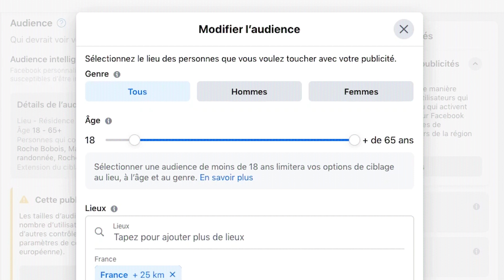5 moyens d’augmenter la qualité de tes prospects : coach sportif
Découvre les 5 moyens d’augmenter la qualité de tes prospects !

On est tous d’accord pour dire qu'il n’y a rien de pire que de perdre son temps au téléphone avec des prospects qui ne savent même pas ce que tu proposes, qui n’ont pas le budget pour ton programme, et qui n'achèteront de toute façon jamais chez toi…

Heureusement, il est possible de s’épargner ce type d’appel facilement afin de ne plus jamais perdre ton temps, ton énergie, augmenter ton nombre de clients, tes revenus, et surtout prendre du plaisir à vendre ton offre !

Nous allons voir quels sont ces 5 moyens d’augmenter la qualité de tes prospects facilement.

Si tu souhaites gagner du temps, de l’énergie et augmenter ton nombre de clients,
Alors visionne cette vidéo !

Bon visionnage.

🎬 | J'ai préparé une formation gratuite pour te montrer comment trouver tes 15 premiers clients dans les 90 prochains jours :
Clique ici pour y avoir accès gratuitement :

📚|  Récupère mon Livre "Les Secrets du Coaching en ligne" OFFERT ici :
Un Livre qui va te permettre d'apprendre comment propulser ton activité de coach dans les prochains mois. Clique ici pour le recevoir gratuitement